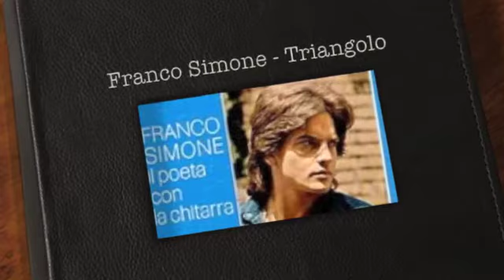Franco Simone - Triangolo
brano assente su y.t
Triangolo - Franco Simone